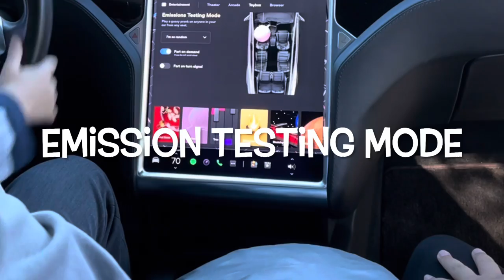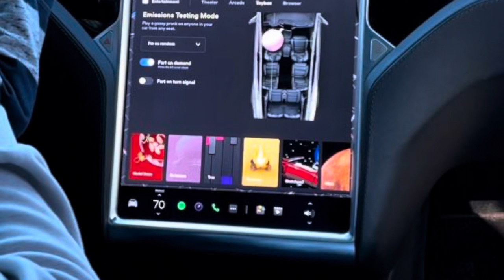Having fun with the Tesla Model X and TeslaAiden